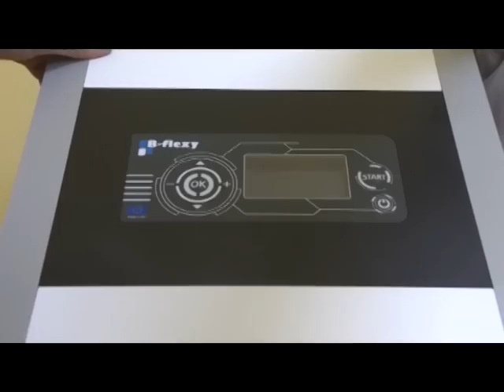«Удобный город» Вакуумно-роликовый массаж в Оренбурге